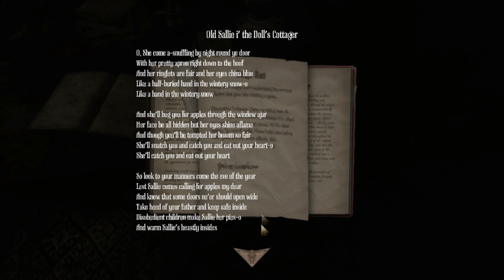Episode 4 - Basic Problem Solving 101 - Privyet Plays Amnesia: A Machine For Pigs